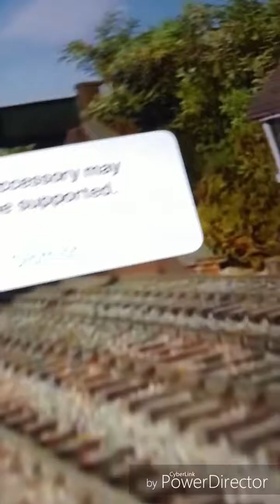Ytp james sucks